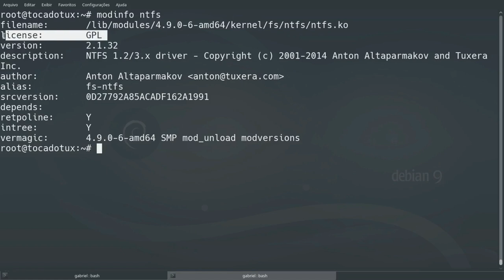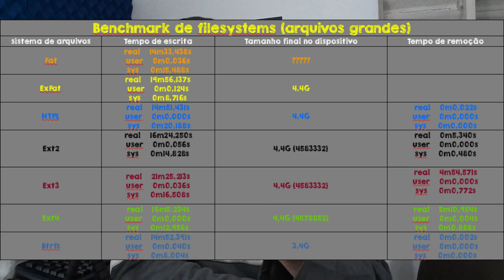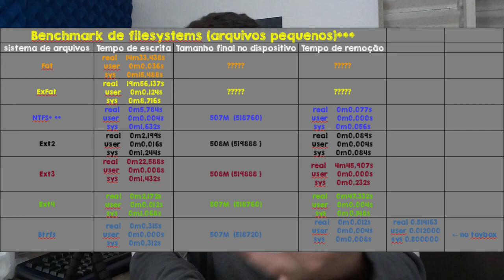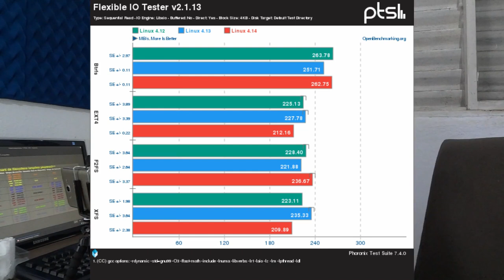Benchmark de filesystems 2018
Três anos atrás eu realizei um benchmark de filesystems no meu blog e desta vez resolvi tirar a limpo mais uma vez. Bora conferir?

Benchmark de filesystems com kernel versões 4.12, 4.13 e 4.14:
(lembrando que o meu foi realizado com o 4.9)

NÃO SE ESQUEÇA DE SE INSCREVER NO MEU CURSO DE MIGRAÇÃO PARA LINUX.

Linux®